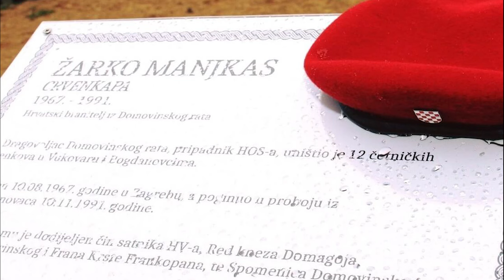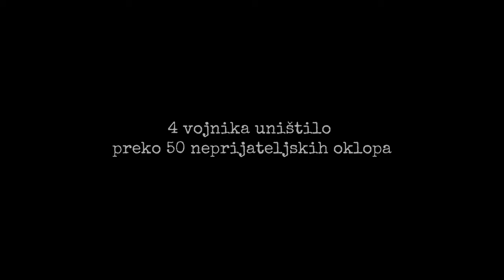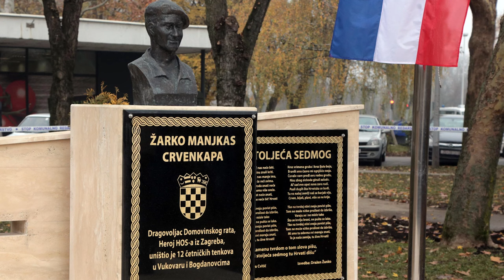Priče hrvatskih ratnika: Žarko Manjkas - Crvenkapa (HOS Vukovar)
Došao je tiho i ušao u legendu. Jedan je od najvećih ratnih heroja, Žarko Manjkas Crvenkapa. U 40 dana bitke za Bogdanovce uništio je 12 neprijateljskih tenkova!